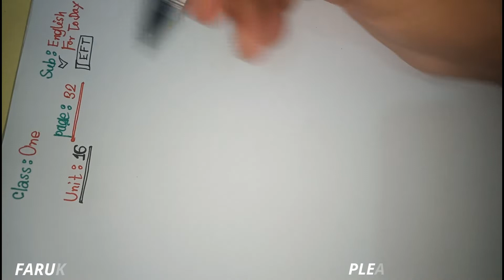Class 1 English Unit 16 Commands Lesson 1-3 ইংরেজি ১ম শ্রেণি ইউনিট ১৬ ১ম শ্রেণির ইংরেজি পড়া EFT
আমাদের আজকের বিষয়
 Class 1 English Unit 16 Commands Lesson 1-3

১০. বাংলা হাতের লেখা সুন্দর করার অনুশীলন

প হতে ঁ পর্যন্ত কিভাবে লেখা যায়

বাংলা স্বরবর্ণ লেখার সহজ নিয়ম

স্বরচিহ্ন লেখার সহজ নিয়ম

বাংলা হাতের লেখা সুন্দর করার অনুশীলন

Faruk Learning Centre